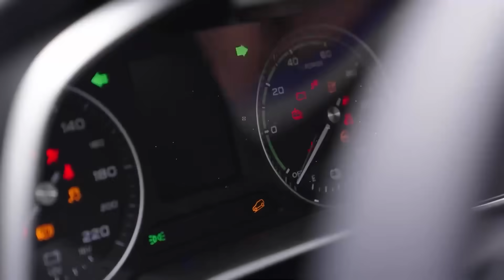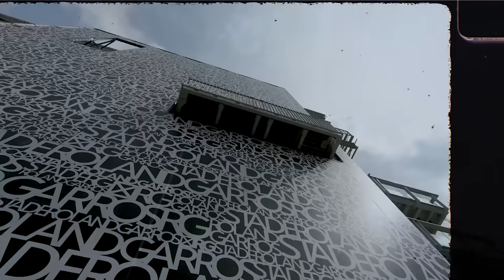Basketbol Boy Uzatır mı? Kayakla Atlama Nasıl Öğrenilir? Snooker Ne? | MG x Sıkça Sorulan Sorular #1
Sıkça Sorulan Sorular başlıyor!

Spor konusunda bir bilene danışmanız mı lazım? Merak etmeyin, Caner Eler her hafta branş ayırmaksızın aklınıza takılanları yanıtlayacak. Sonraki bölümlerde cevaplanmasını istediğiniz soruları videonun altına yorum olarak bırakabilirsiniz. Keyifli seyirler!

İlk bölümün soruları şöyle:
0:00 Sıkça Sorulan Sorular Nedir?
02:41 Basketbol boy uzatır mı?
04:54 Kayakla atlamaya nasıl başlanır?
08:05 Yokuşta basan bisikletçi; neden düzlükte basamıyor?
11:43 Neden sprinterler kaslı; uzun mesafe koşucuları zayıftır?
14:53 Brezilya’dan neden bu kadar çok futbolcu çıkıyor?
18:54 Neden dört Grand Slam vardır?
24:09 Snooker nedir?